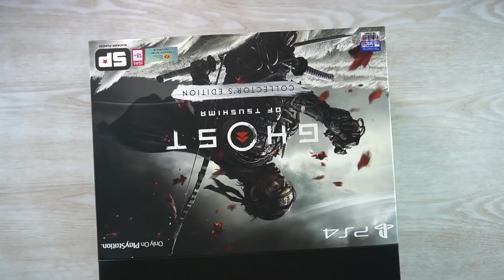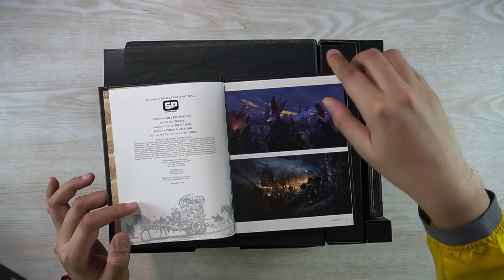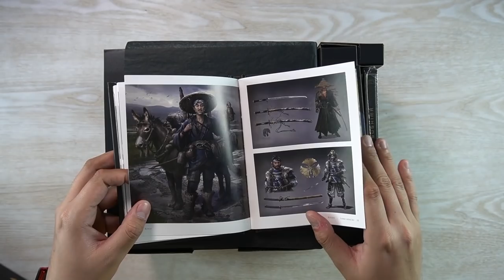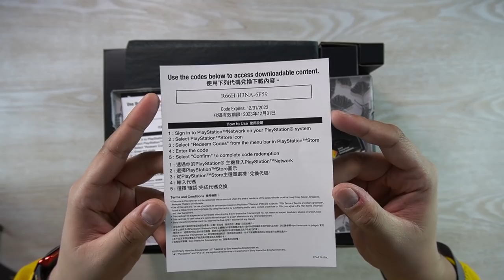Penerus Clan Jin Sakai! Unboxing Ghost of Tsushima Collector's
Penasaran sama didalam boxnya ada apa aja?

Smartphone harga dibawah Rp. 1 jt

Smartphone harga Rp. 1jt s/d 2jt

Smartphone harga Rp. 2jt s/d 3jt

Smartphone harga Rp. 3jt s/d 4jt